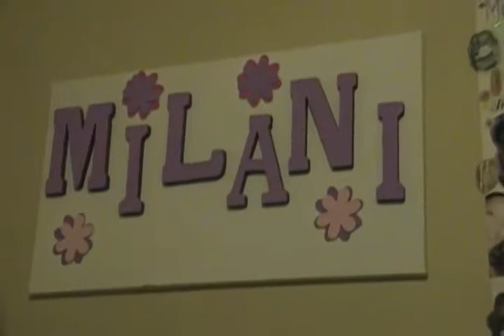11 Weeks Pregnant! Baby #2!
Hey guys! Here is my 11 week update. Please excuse my blahness... I'm goig to up the energy next week! But at least I stayed under 10 minutes! I just want to thank all of you who watch my videos and support me! I really really appreciate it, epecially coming off of a stressful week!!